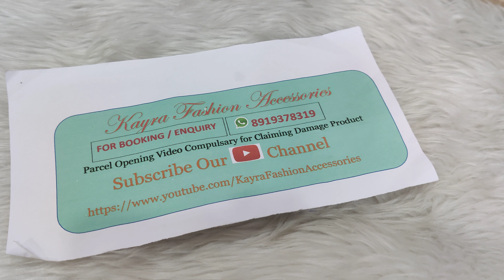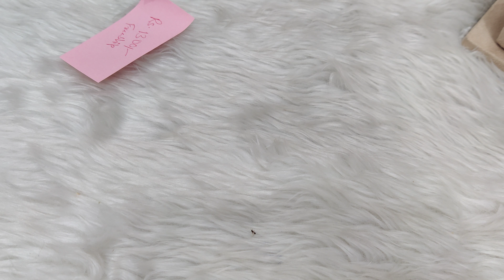Check out Handmade Jewellery | Kayra Fashion Accessories | New Collection